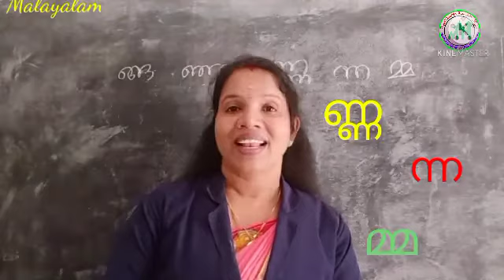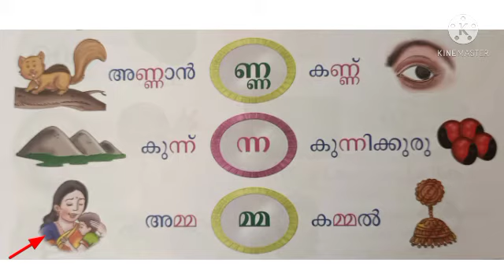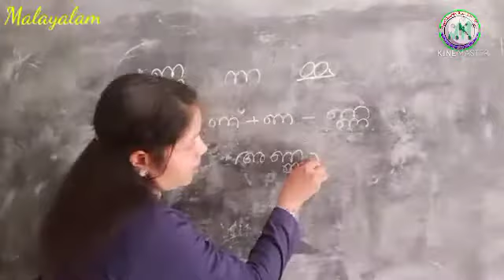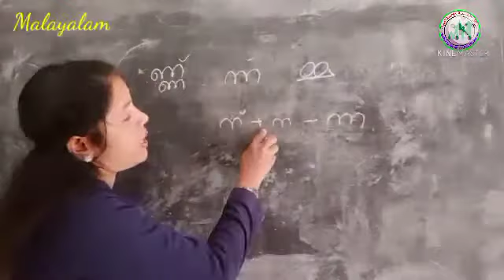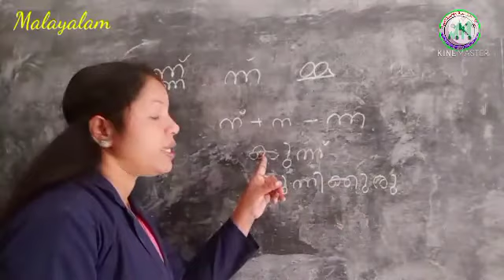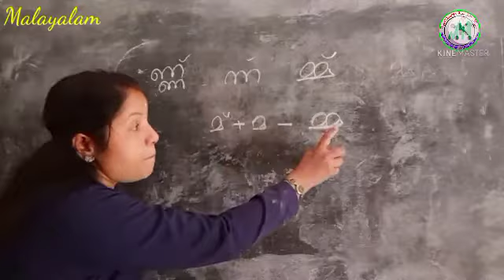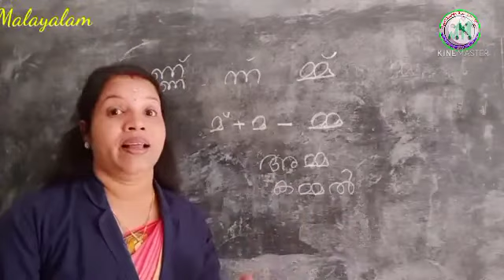UKG/ Malayalam/ Part 38/01/04/2021/MARKAZ ENGLISH SCHOOL/ENG MED